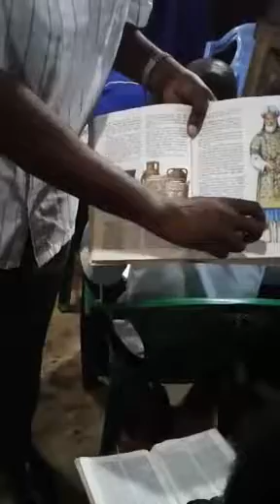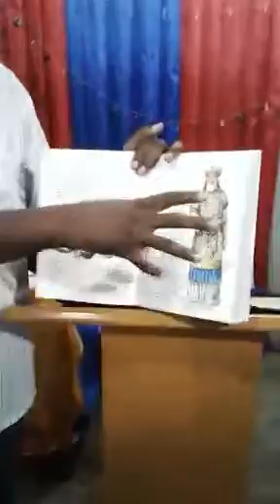Bible study and prayers by George odour part 3 May 22nd/17 (Exodus chpt 28)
GCJC in Kinyerezi Dar es salaam, Tanzania
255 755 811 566, 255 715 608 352